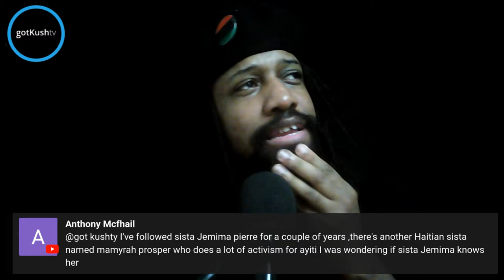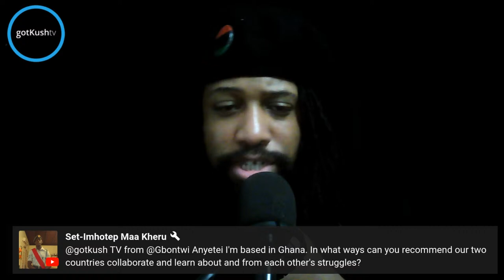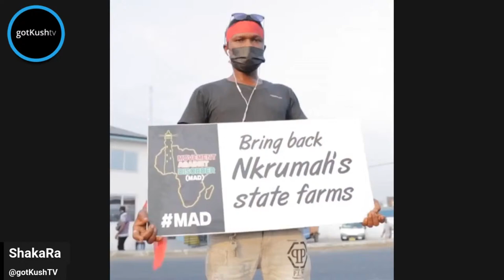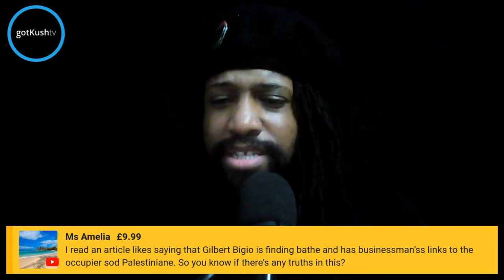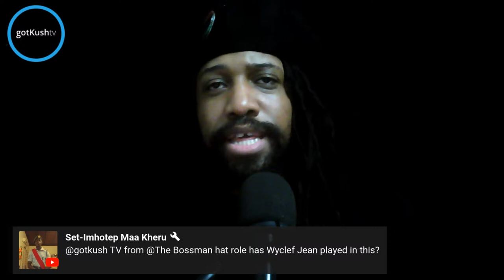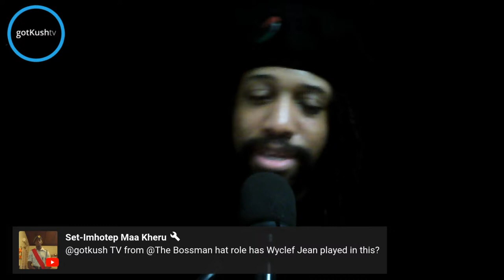WE STAND WITH AYITI! • Pt1 • w/ Prof Jemima Pierre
This is the first in a series of shows in which we will focus on the current dynamics in Haiti! We will address what is happening on the ground, as well as the historical context.

Our special guest is Haitian Born Dr. Jemima Pierre: A sociocultural anthropologist whose research and teaching interests are located in the overlaps between African Studies and African Diaspora Studies and engage three broad areas: race, racial formation theory, and political economy; culture and the history of anthropological theory; and transnationalism, globalization, and diaspora. Her research and teaching engages with Africa and the African diaspora across three broad areas of inquiry: 1) the relationship of political economy to race, as articulated through capitalism, white supremacy, and imperialism; 2) migration, transnationalism, and diaspora; and 3) the ethics and politics of western knowledge production and disciplinary formation. Professor Pierre is the author of "The Predicament of Blackness: Postcolonial Ghana and the Politics of Race“. Prof. Pierre is currently working on her next book - "Natives, Ethnics, and True Negroes: A Counter-History of Anthropology.“

"ZIVANAYI" in the Shona Language means "Lets know each other". Hosted by ShakaRa, this show is designed specifically to interact with YOU! Come through!

Welcome to gotkushTV/GKTV “the UK’s No.1 Conscious Platform